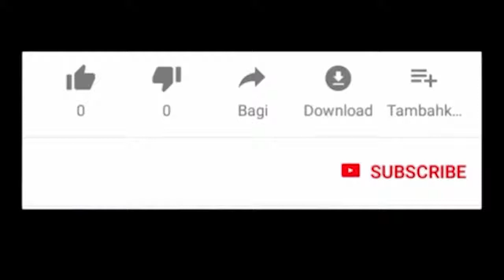Baby Dogs Video Cute Pets And Funny Animals 2021 Compilation #1 FOND OF ANIMALS